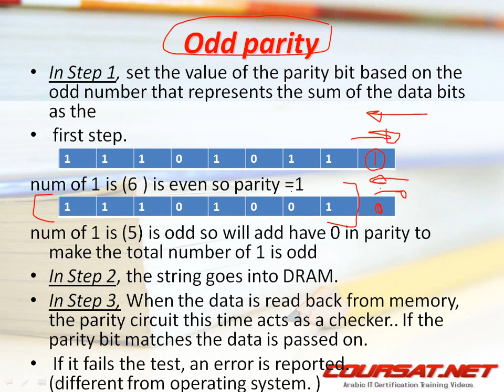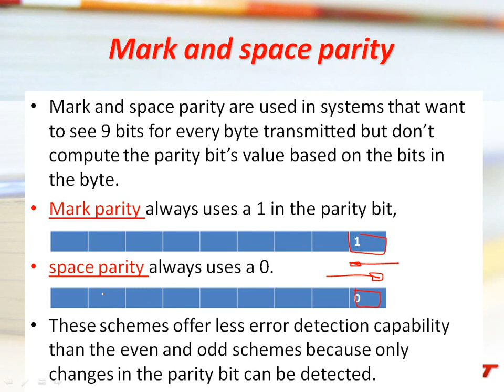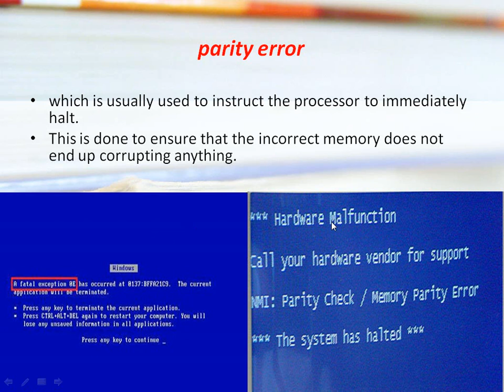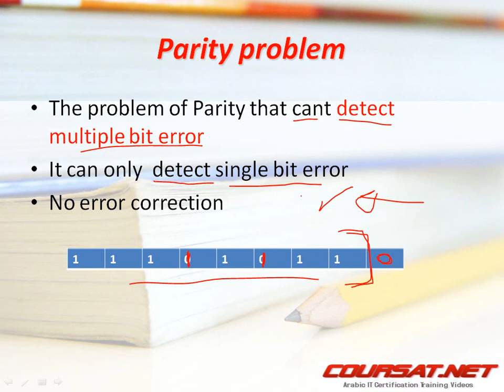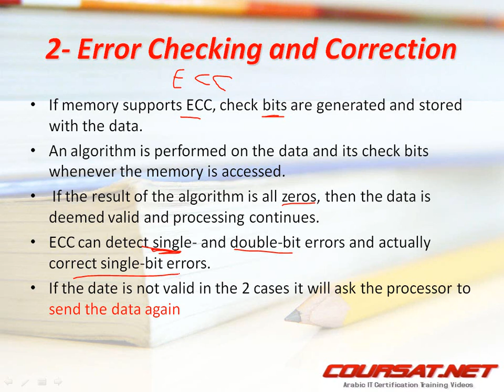المحاضرة السادسة_4